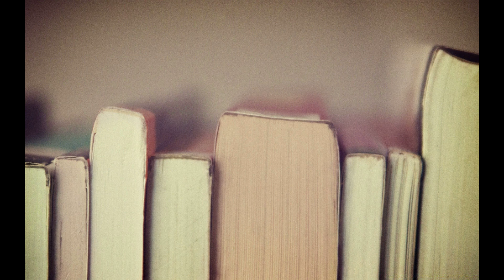Nyári szünet DECEMBERTŐL-JANUÁRIG?!?! / VAKÁCIÓ a nagyvilágban - Van1kis szabadidőd?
Vakáció a nagyvilágban, különösen Európában. Összegyűjtöttem pár érdekességet a nyári szünetről, amit mindenhol tartanak, de mindenhol egy kicsit másképpen.